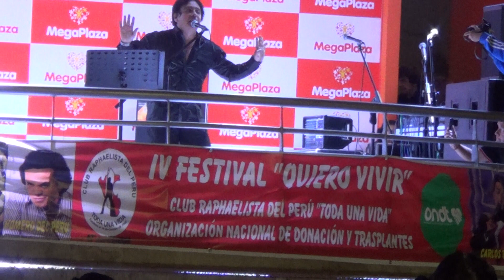IV FESTIVAL "QUIERO VIVIR" - JAVIER SANTIVAÑEZ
Nuestro querido artista Javier Santivañez deleitó a su público asistente con varias canciones y en especial la de Raphael "Para no pensar en ti" y "Como yo te amo" GRACIAS POR TU COLABORACIÓN.